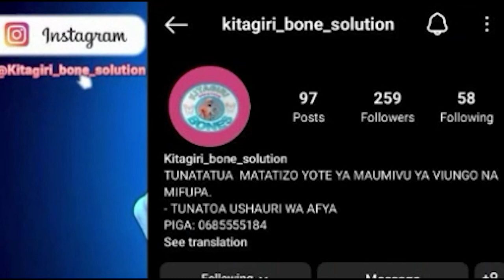Wakili Mwakilima Aeleza Madhara Ya Mkataba wa Bandari/Awashaanga Wabunge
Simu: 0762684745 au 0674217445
Karibu sana